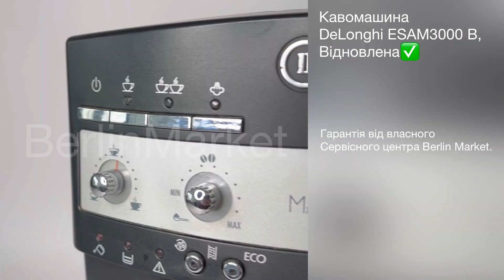Кавомашина DeLonghi ESAM3000 B, Відновлена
Характеристики:

Тиск: 15 бар
Вбудована кавомолка
Приготування капучино: Ручний
Тип керування: Кнопково-механічний
Порцій за 1 раз: 2 шт
Резервуар для води: 1,8 л
Об'єм кавомолки: 200 г
Самоочищення
Дисплей
Таймер приготування
Вага: 10 кг
Висота: 36 см
Ширина: 28,5 см
Глибина: 37,5 см

Опис товара:

Кавомашина DeLonghi ESAM 3000 B Magnifica - це модель автоматичного типу, яка може готувати одночасно дві чашки кави.

Однак ця кавоварка може готувати й інші види напоїв: капучино або латте.

Вона відрізняється не просто наявністю всіх необхідних функцій, а й сучасним дизайном.

Управління кавоваркою досить просте.

На передній панелі корпусу кавоварки розташовані кнопки включення, і кнопки для приготування однієї або двох чашок.

А під кнопками знаходяться регулятори, за допомогою яких можна змінювати міцність кави і кількість води на порцію, а також регулятор інтенсивності подачі пари, що знаходиться праворуч від кнопок. Щоб зробити улюблений напій потрібно мінімум вашої участі.

Купити DeLonghi Magnifica ESAM 3000 B, яка є експертом у кавовій майстерності – це означає довірити їй усі тонкощі приготування.